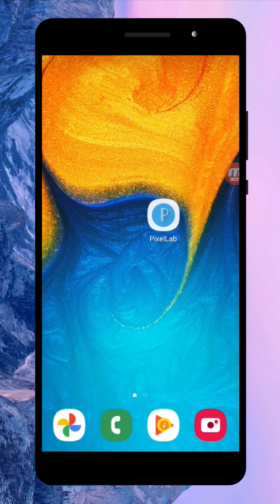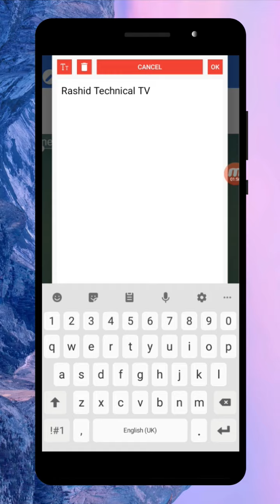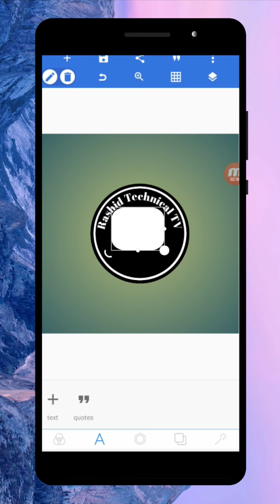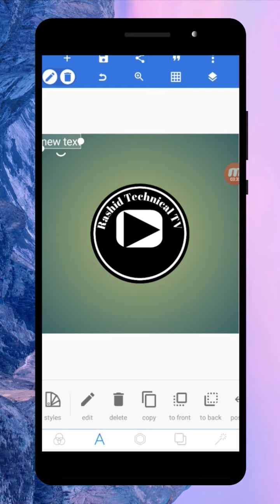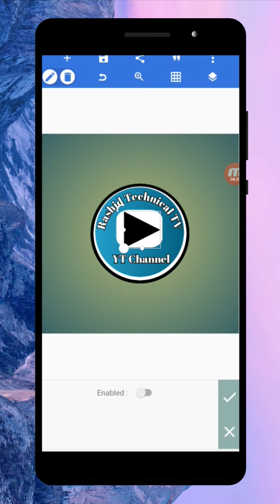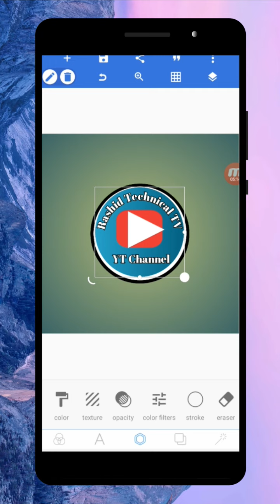How To Make Professional Logo On Mobile For Youtube Channel |Make HD Logo|Youtube Logo Kaise Banaye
Hello dosto aj ki is video me btao ga ke hum mobile per professional logo kaise bana sakte hein apny youtube channel ke kiye is video me ap ko puri detail se btao ga ke hum 5 mints ak bht acha logo kaise bana sakte hein video ko end tak lazmi dakhein shukria